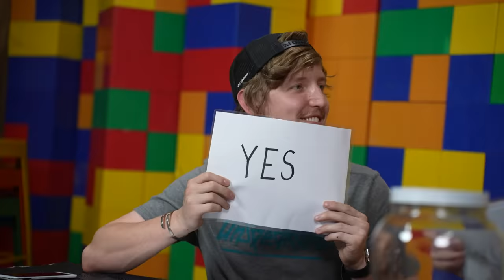First To Say YES Extreme Challenge!